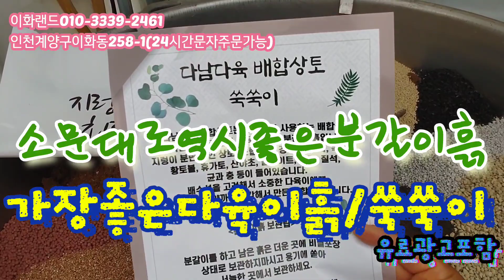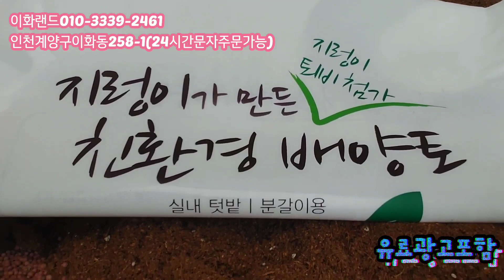특집/제이드스타금/연두장미금 다남다육010-3339-2461